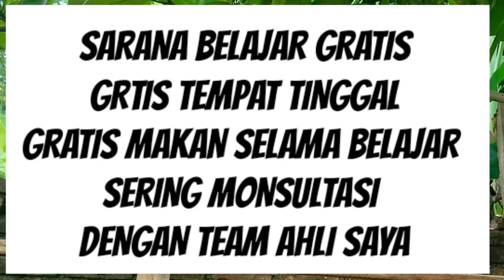376.TINGKATKAN KEMPUAN DIRI DI SEMUA SEKTOR,TERMASUK PERTANIAN JK INGIN CEPAT MAJU DIDUNIA MAGOT BSF